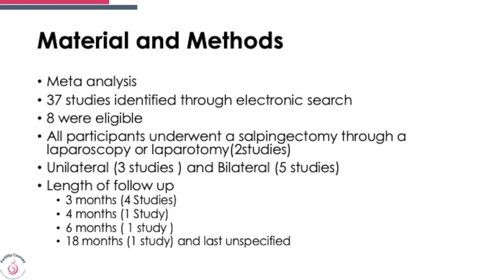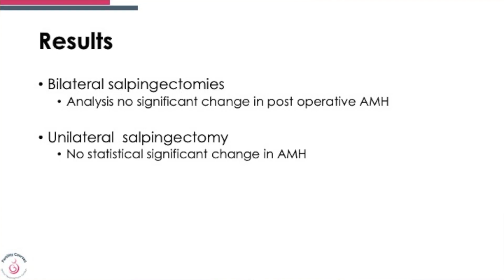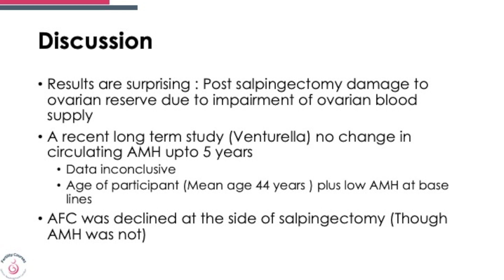Salpingectomy and ovarian reserve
Traditionally Salpingectomy  is done  for hydrosalpinx or clipping of the fallopian tube to improve the chances of IVF .Does it really cause harm ?